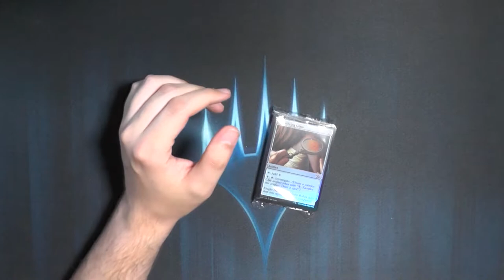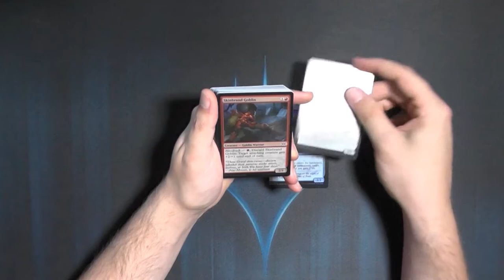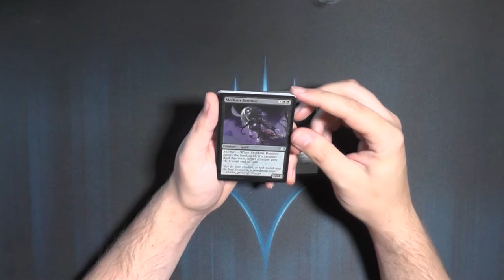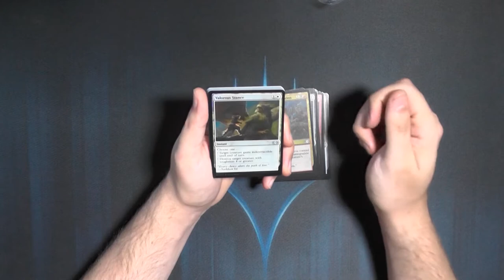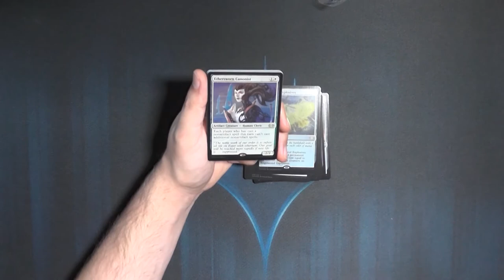Double Masters VIP Booster300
Nummer 300!!! Ich habe etwas SEHR cooles für die 300 gefunden denke ich :)
Vor langer (sehr langer) Zeit gab es mal Booster die günstig waren, dann kamen die 100 Euro Booster und haben alles zerstört.
Wie sind sie gealtert? Sind sie ihren Preis heute noch wert? Wir werden sehen.
In unserem 300ten Booster Opening :)